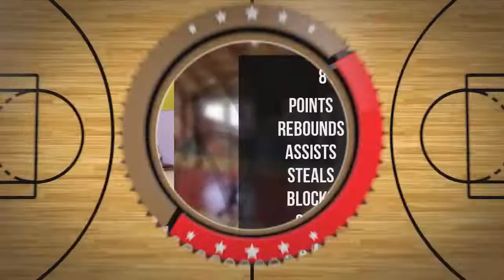Antek Szczepański Player Mixtape DC80 Brzesko 2022